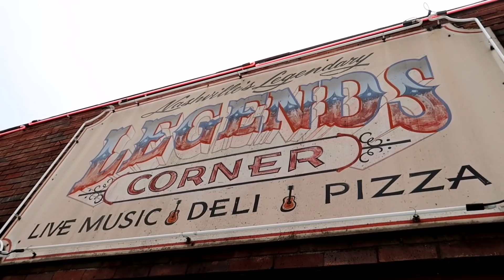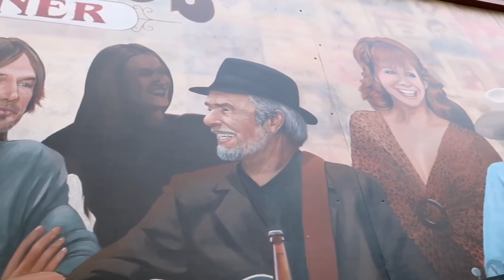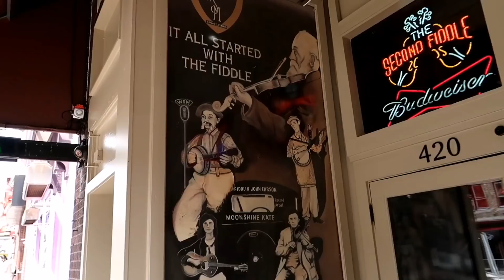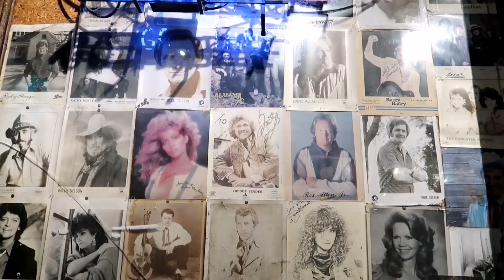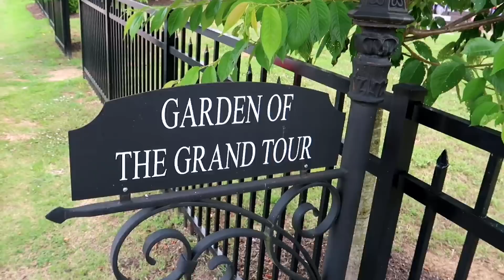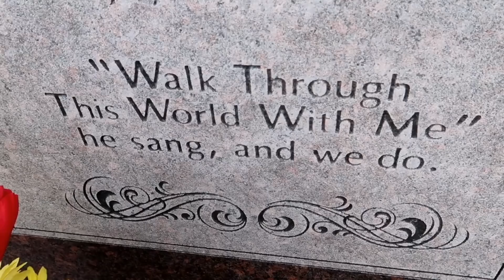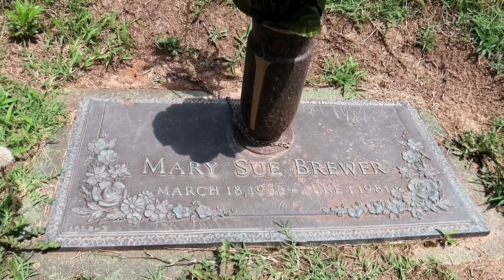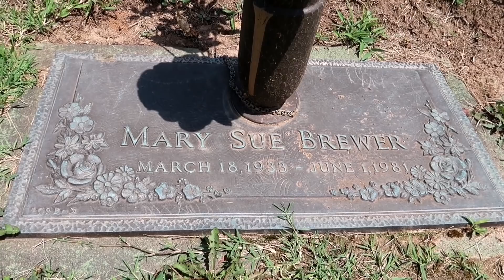Sue Brewer's BOAR'S NEST, TOOTSIE'S, George Jones' POSSUM HOLLER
#1049 Sue Brewer's BOAR'S NEST, TOOTSIE'S, George Jones' POSSOM HOLLER - Nashville - Travel (6/21/19)